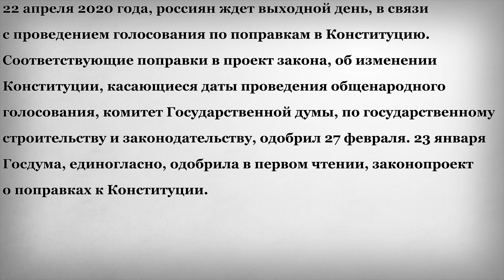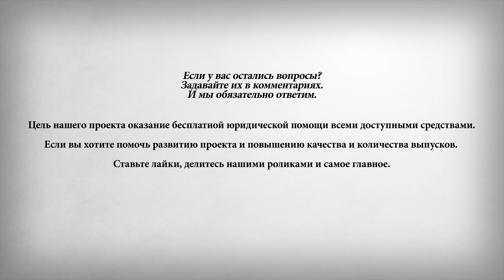Последние Новости об Изменении Конституции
В этом выпуске:
22 апреля 2020 года, россиян ждет выходной день, в связи с проведением голосования по поправкам в Конституцию. Соответствующие поправки в проект закона, об изменении Конституции, касающиеся даты проведения общенародного голосования, комитет Государственной думы, по государственному строительству и законодательству, одобрил 27 февраля. 23 января Госдума, единогласно, одобрила в первом чтении, законопроект о поправках к Конституции.
На 5 марта была намечена встреча Владимира Путина, с лидерами думских фракций, в преддверии второго чтения проекта. После третьего чтения, законопроект должны одобрить в Совфеде, затем его рассмотрят в региональных заксобраниях, после чего, он отправится на подпись президенту. По предварительной информации, Путин может подписать этот документ 18 марта.